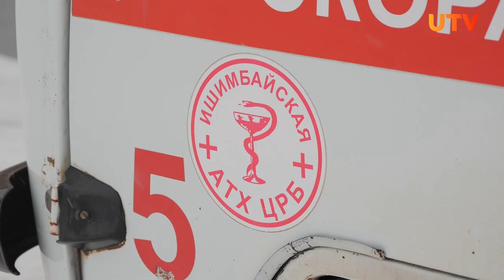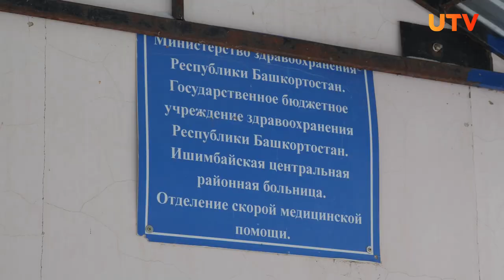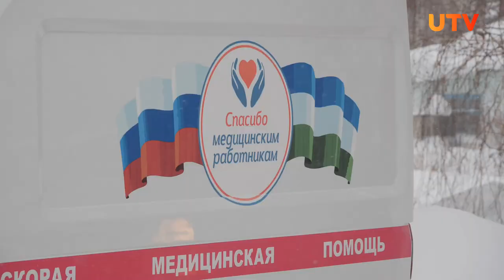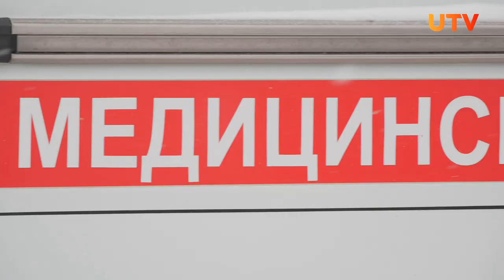Врачи Ишимбайской больницы завершили итальянскую забастовку. По их словам, они добились своего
4 февраля медики СМП Ишимбайской районной больницы объявили "итальянскую забастовку". Они требовали положенные им выплаты за сверхурочную работу. 1 марта профсоюз "Действие" объявил о конце акции.

Почему она закончилась, и добились ли своего врачи? Подробнее - в нашем сюжете.